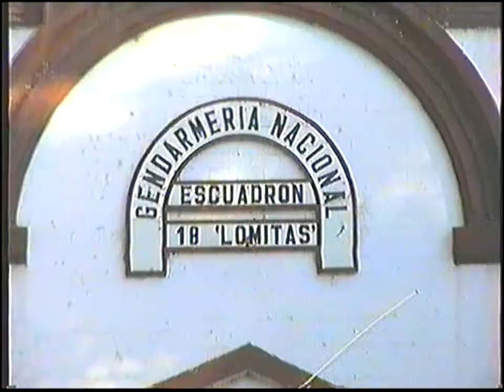Las Lomitas y Banado Las Estrellas 1991